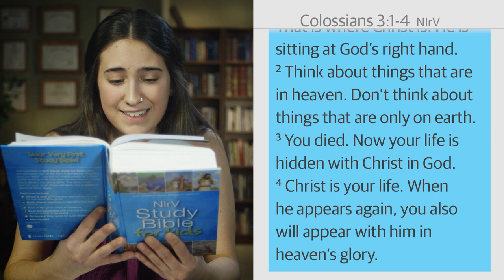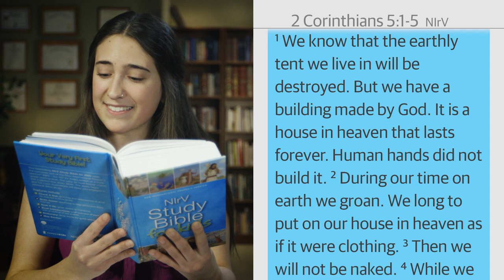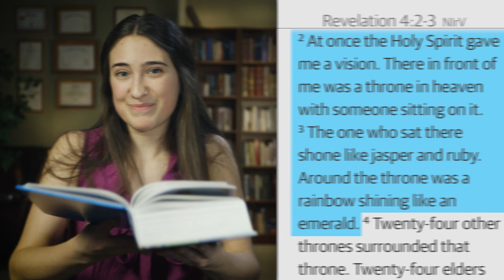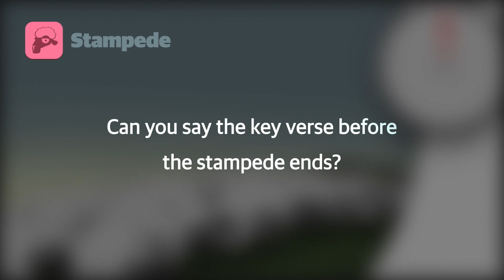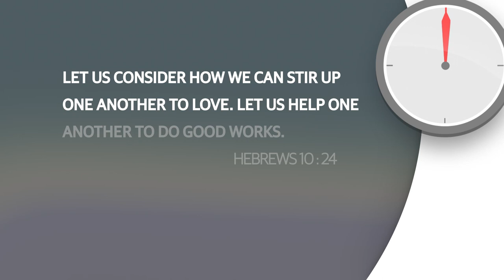Campfire | Kids: Episode 03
Michelle & Dan | God Story with Mikayla Pozzobon
Campfire Series: What is heaven going to be like?
Kids and Youth Teaching August 2023